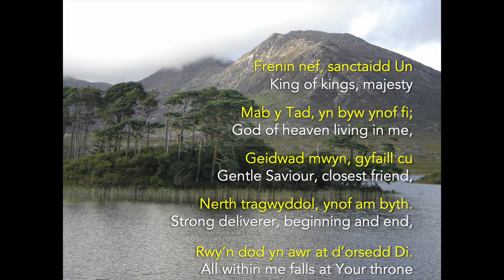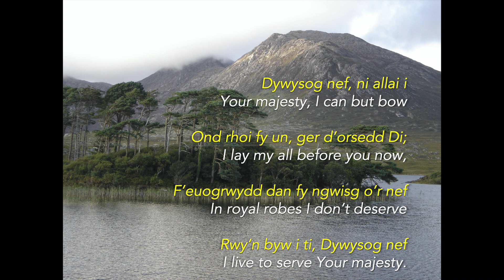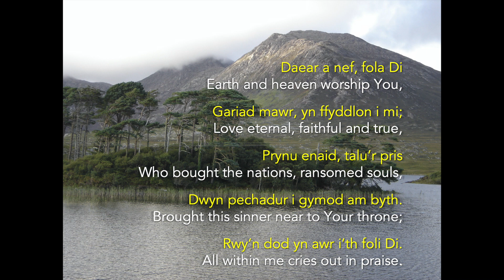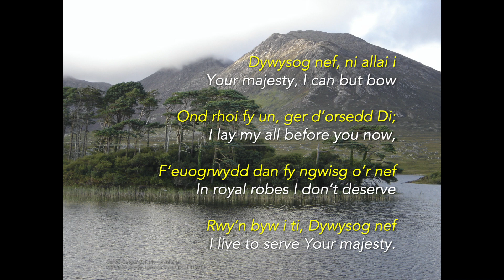King of Kings ~ Frenin Nef by Jarrod Cooper RCF worship ~ addoli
King Of Kings Jarrod Cooper
Cyf. translation by Meirion Morris

Recorded by RCF